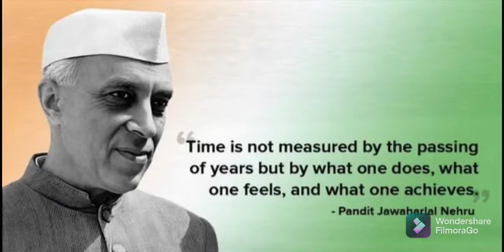Happy Children's Day 😘 ( Skit - aadi aami )